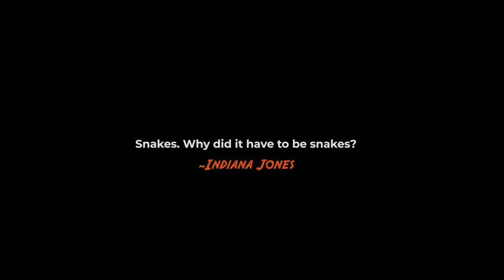Komodo to the Spice Islands - EPIC Trip Aboard the Seven Seas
Twenty five days at sea and more than 1,300 nautical miles across the most beautiful (and least visited) islands of Eastern Indonesia. This expedition began aboard the Seven Seas liveaboard dive boat in Komodo and finished in the amazing Spice Islands of the Banda Sea.

Sometimes called 'The Forgotten Islands', this remote corner of Southeast Indonesia can only be visited one or two months out of the year because of the strong trade winds. Truly a once-in-a-lifetime voyage of adventure and exploration, just wanted to share a few highlights from the trip.

We found pods of sperm whales, schooling scalloped hammerhead sharks, huge greater hammerheads, sea snakes, dolphins, beautiful coral reefs, colonies of sea birds, and a kaleidoscope of tropical fish species.

Thanks so much to the Seven Seas team for inviting me to join this EPIC trip - for more details about future adventures, please visit:

Thanks to my buddy / bandmate Kerwin and his bandmates in Odd for letting me use their awesome tune 'Between Sea & Sky' as the soundscape in this video, please check out their channel for more of their tunes - here's the full version of the song in this video:

Thanks so much to DJI and Urban Republic for the gear used to film this video:

Thanks also to Liquid Eye Water Housings for always keeping the camera dry and always coming up with innovative solutions to the challenges of creating underwater imagery: